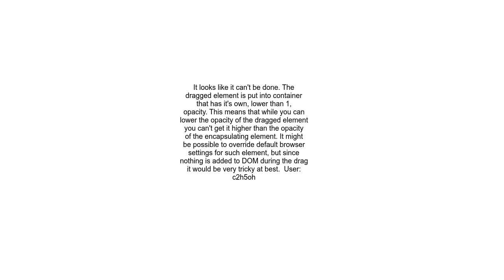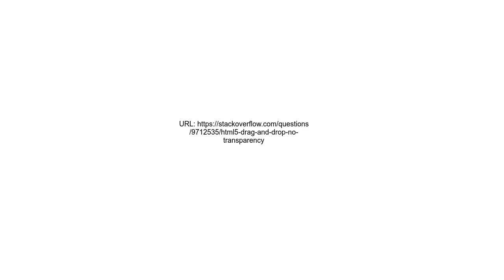HTML5 Drag and Drop No transparency